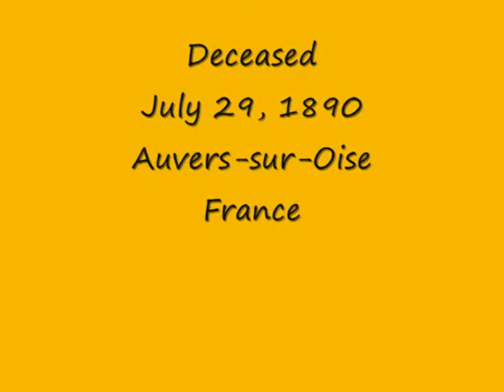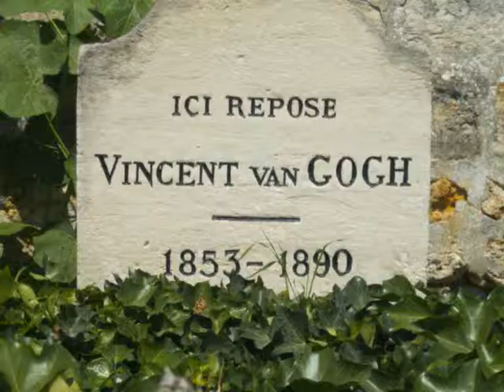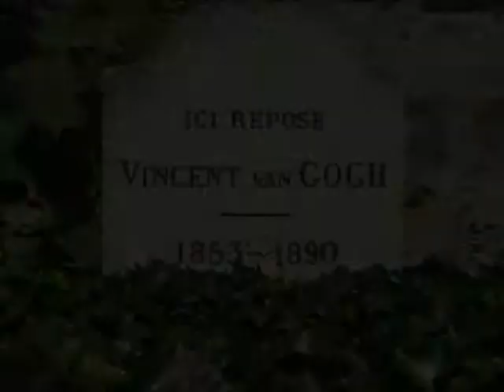Vincent van Gogh (1853-1890)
In dedication of the great painter Van Gogh.